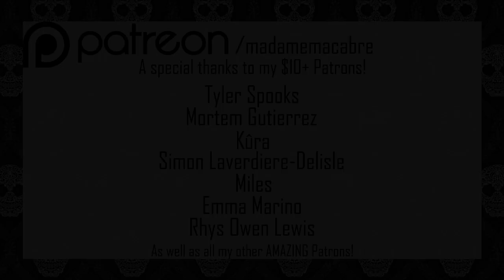2 MORE Terrifying True Submissions!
Time for some more true submissions! Have you had your own personal paranormal experience?